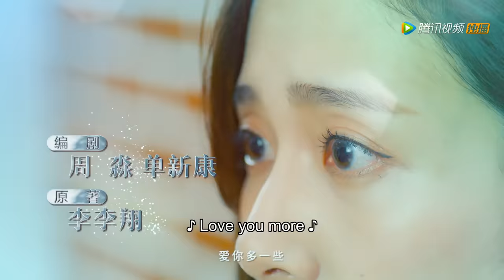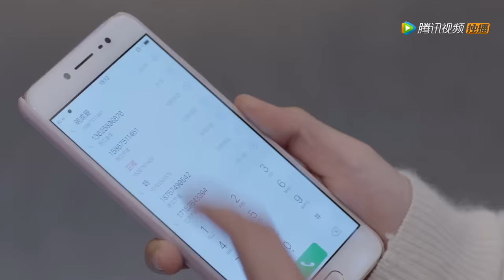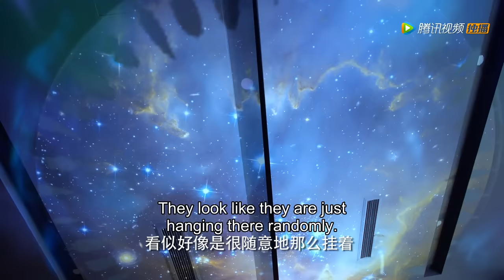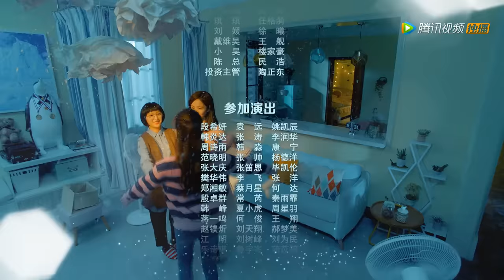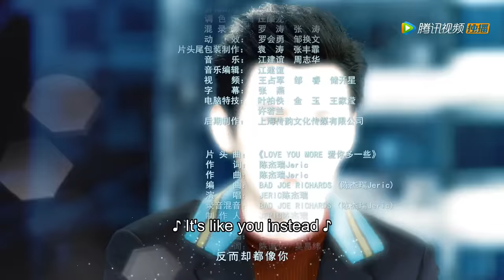ENG SUB 【大约是爱 About is Love】EP18——主演：彦希，许晓诺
《大约是爱》十八岁时的一场变故让卫卿患上了严重的洁癖症，尽管顶着公司高管的闪耀光环，却无法与异性接触和交往，卫卿深受其扰，苦苦寻找着能够拯救自己的那个“公主”。十年后，因为一场无厘头醉酒，卫卿意外邂逅了十九岁的美术生周是，触碰后本以为“大难临头”却发现毫无抵触。于是，一个以治病为目的协议就此产生，两人互帮互助，互生好感。

00:00 Download "WeTV/Tencent Video (for The US)" APP Watch More Episodes
01:00 Join Membership Watch Full in Advance